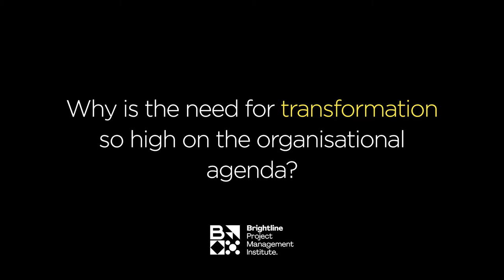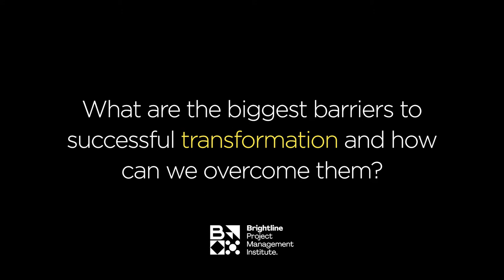Thinkers50 Brightline- Karolin Frankenberger